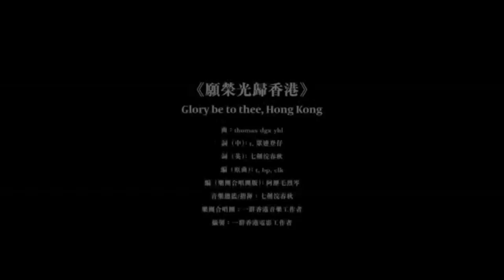「以大量動聽的説話掩蓋少量致命的謊言」 「萬不同集」73.2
「萬不同集」73.2
2019年11月19日星期二
「以大量動聽的説話掩蓋少量致命的謊言」

本集是檢討中大理大災難之後一個提高智慧的必要反思，在真理與真相面前，我們必須無畏無懼，尤其是不要怕得罪人。